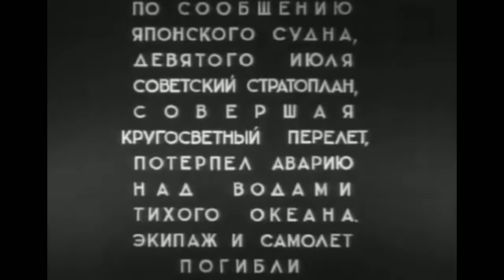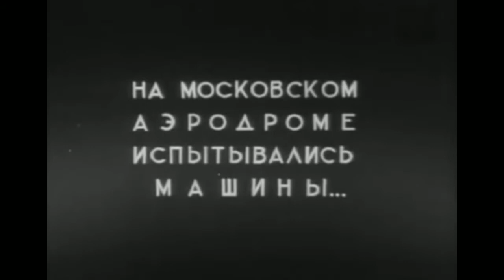Победа. Советский фильм 1938 год.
Трое лётчиков-испытателей, рискуя жизнью, совершают беспосадочный кругосветный перелёт. Их экспериментальный самолёт «Победа-1» теряет радиосвязь, и японская радиостанция объявляет, что он потерпел крушение. Мать одного из пилотов — Клима Самойлова — не теряет надежды, что её сын жив, и брат лётчика Саша начинает безуспешные поиски…              Драма. Режиссер: Михаил Доллер, Всеволод Пудовкин.                           В ролях: Екатерина Корчагина-Александровская, Владимир Соловьев, Алексей Зубов и др.